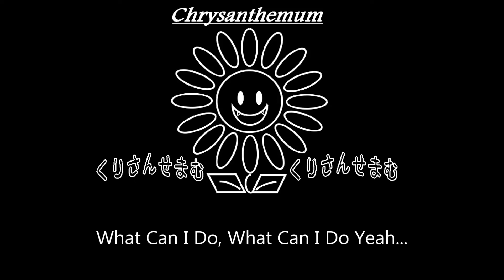【TEST】SADS「What Can I Do」制作してみた。